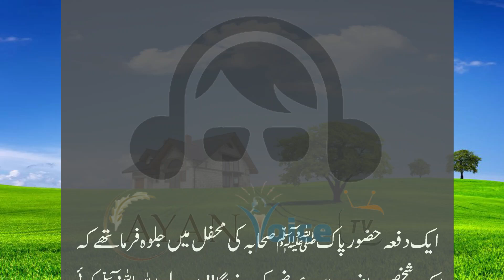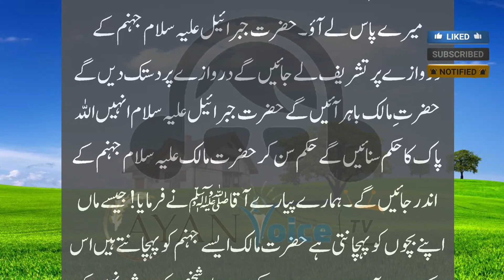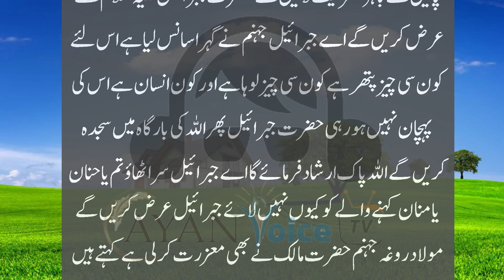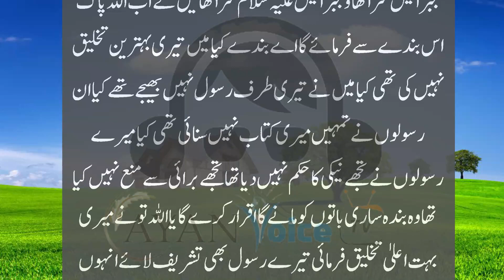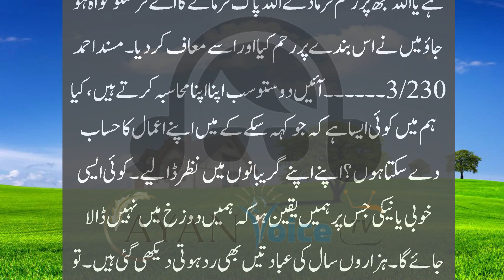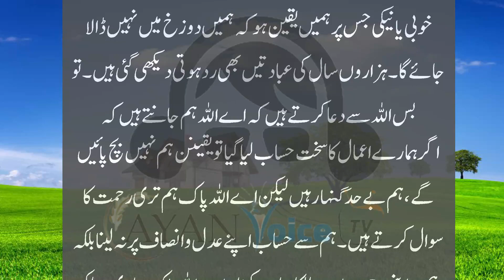Jahannam Main Jany Wala Wahid Momin - Urdu Islamic Stories